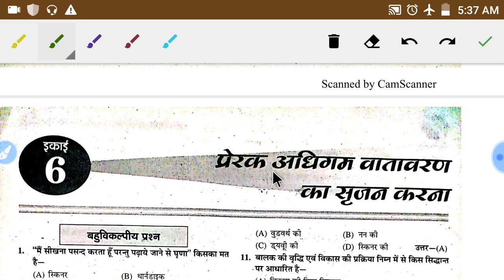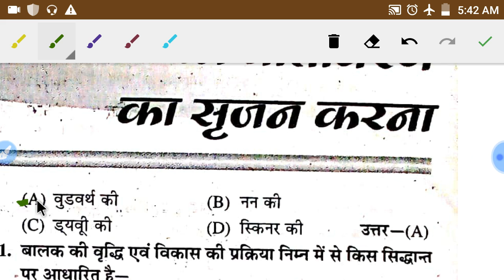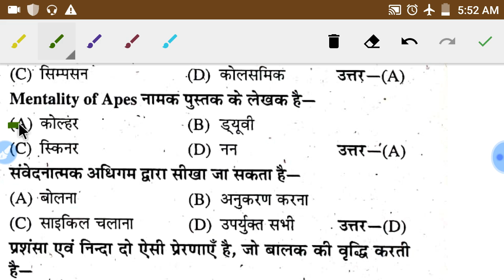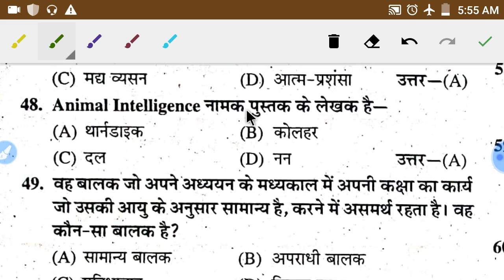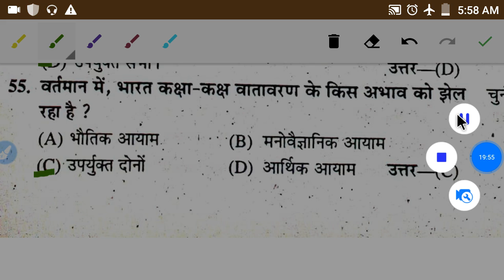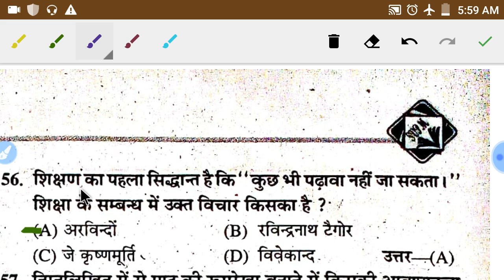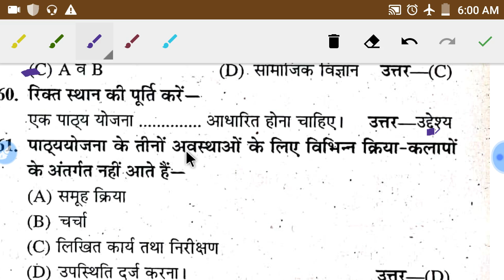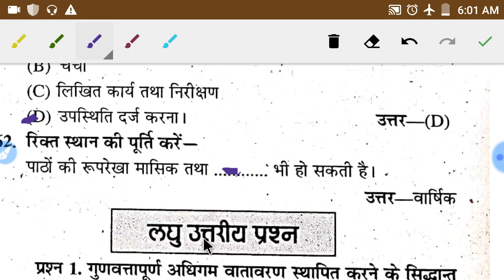Bridge course | 522 part-11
ब्रिज कोर्स 522 इकाई- 6 very important question answer. B.Ed teacher, nios